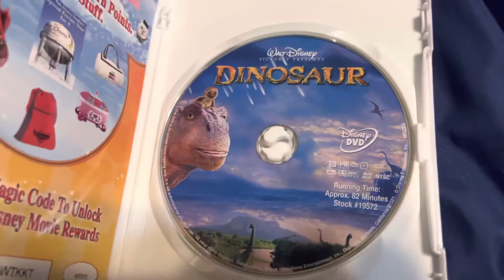Dinosaur DVD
Another video